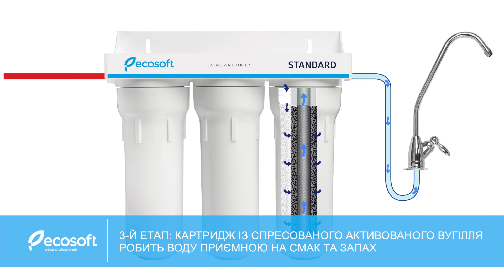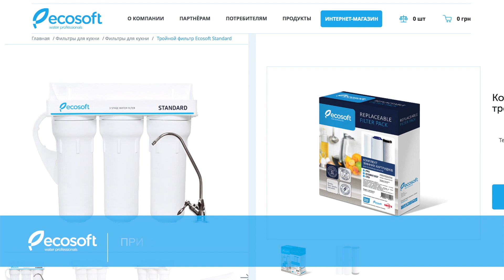Потрійний фільтр Ecosoft Standard (FMV3ECOSTD)